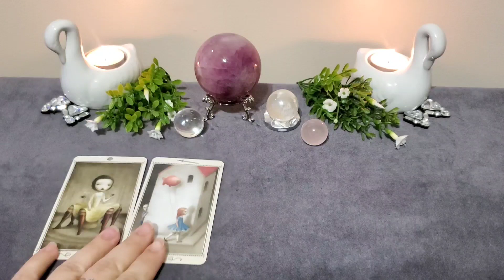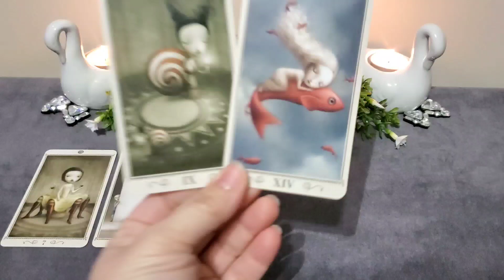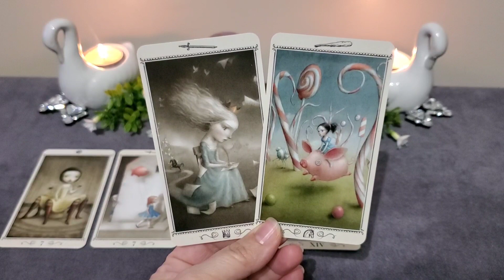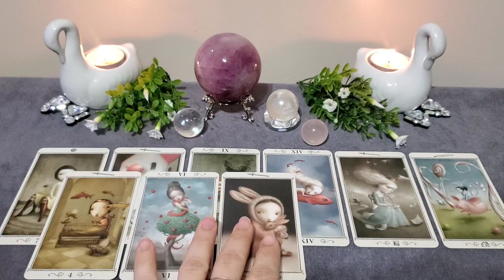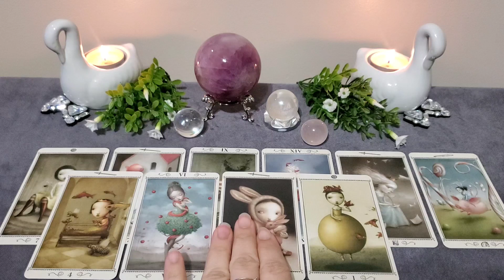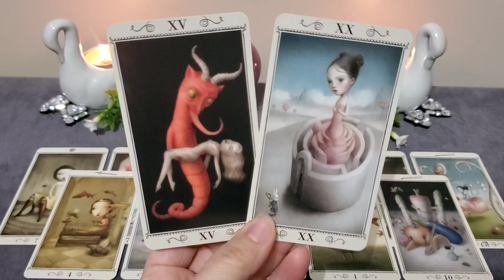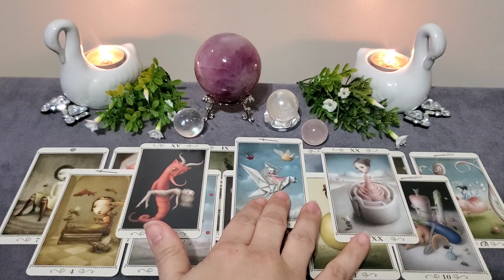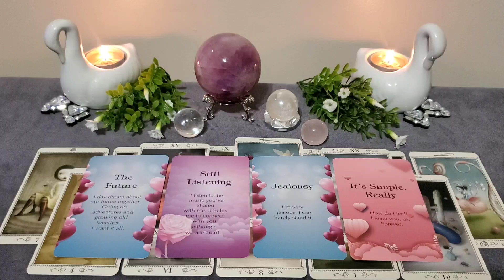CAPRICORN | WANTING IT ALL WITH YOU, IT'S THAT SIMPLE... 🦢 DECEMBER LOVE READING 🦢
• $22.22 General Intuitive Reading
• $27.77 General Love Reading
• $55.55 Soul Connection Reading
• $111.11 Emergency Reading [SKIP THE LINE]

Facebook: @Kris Giordano • Witchy-Woo Tarot